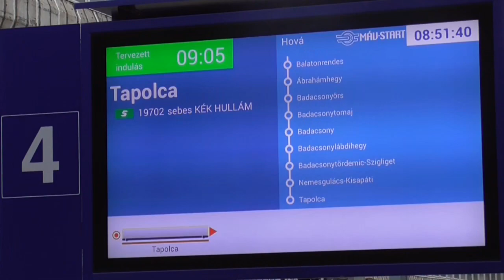Route Budapest.Déli-Székesfehérvár-Badacsony-Tapolca, 19702 KÉK HULLÁM Sebes (Budapest.Déli-Tapolca)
Balaton
Eredeti sebességgel és hanggal
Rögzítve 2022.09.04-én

Budapest-Déli 0:00
Budapest-Kelenföld 06:53
Székesfehérvár 43:06
Balatonalmádi 1:30:17
Balatonfüred 1:43:09
Aszófő 1:49:30
Örvényes 1:52:23
Balatonudvari 1:54:11
Fövenyes 1:57:03
Balatonakali-Dörgicse 2:01:24
Zánka-Erzsébettábor 2:04:51
Zánka-Köveskál 2:07:36
Balatonszepezd 2:12:19
Révfülöp 2:16:31
Balatonrendes 2:21:27
Ábrahámhegy 2:23:48
Badacsonyörs 2:28:21
Badacsonytomaj 2:30:00
Badacsony 2:32:56
Badacsonylábdihegy 2:36:53
Badacsonytördemic-Szigliget 2:40:11
Nemesgulács-Kisapáti 2:43:11
Tapolca 2:50:01